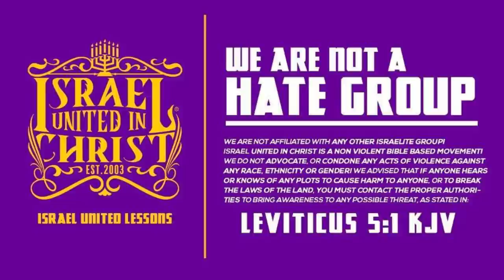IUIC | A Great EVIL Is Upon Us!!!